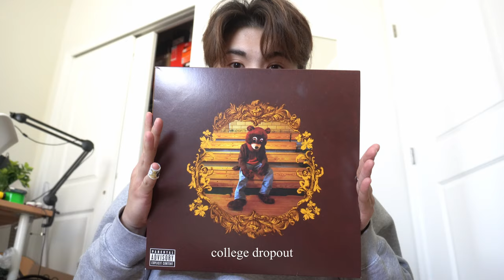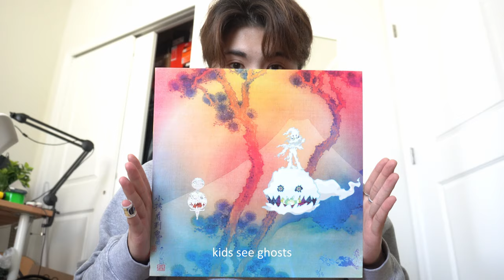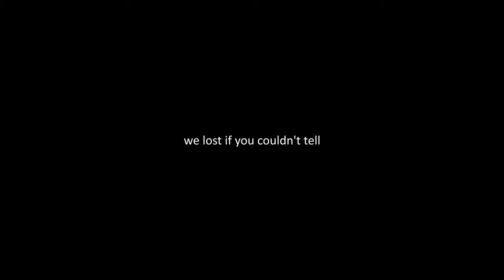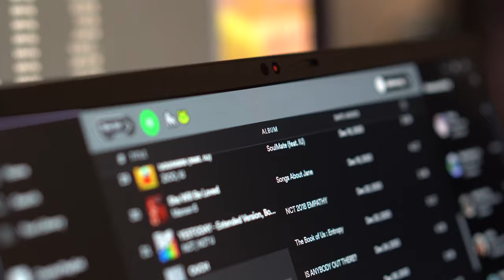first vlog?? | vinyls, new laptop (thinkpad x1 carbon), routine